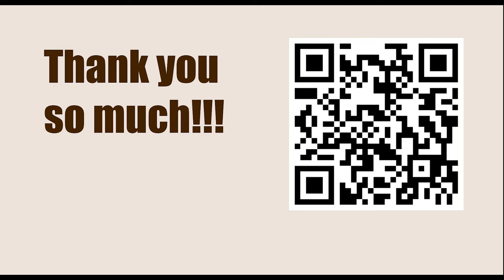1.e4 Opening Repertoire || Schliemann Defense